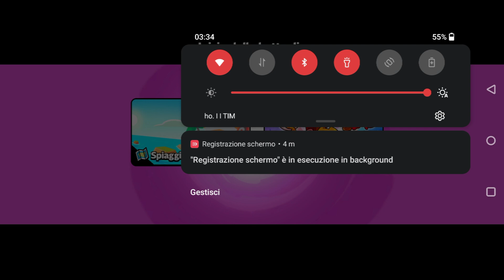Road to League episode 104- SQUAD BUSTERS - ITA/ENG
-SOCIAL MEDIAS